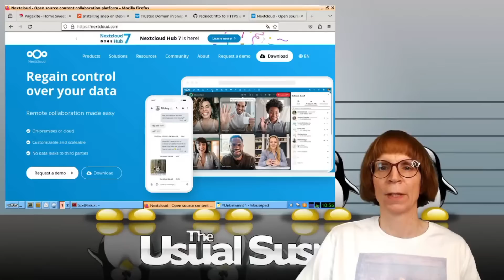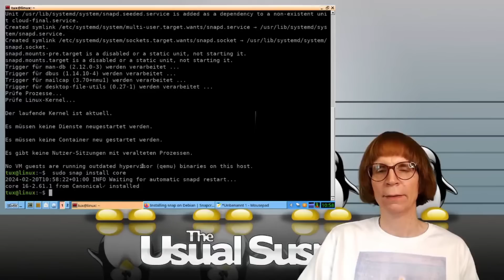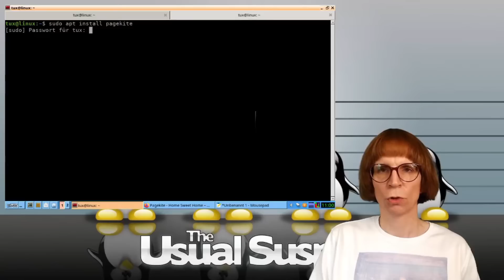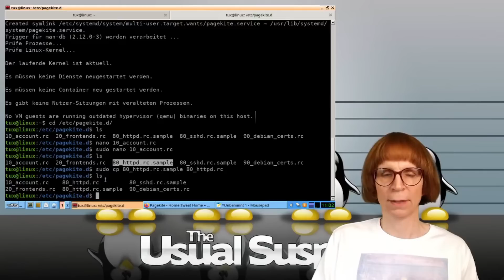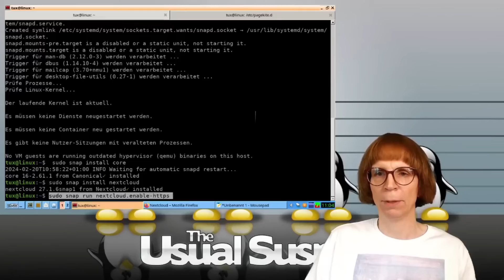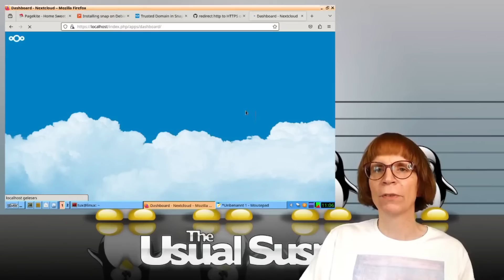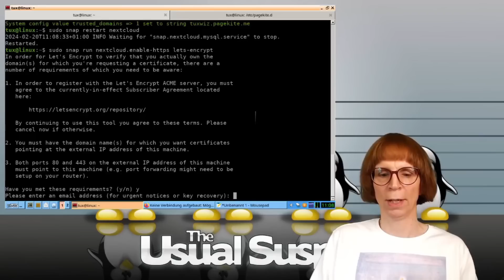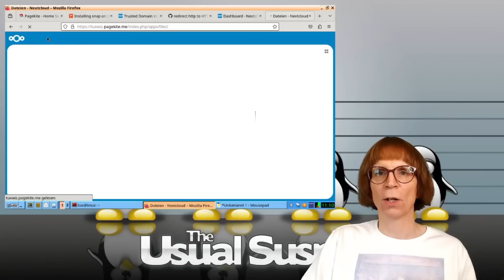Meine Tipps für ein optimales Nextcloud-Setup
Noch nie war die Einrichtung deiner eigenen Cloud so einfach. In diesem Video zeige ich dir, wie du deine eigene Nextcloud ganz einfach unter Linux einrichtest – Schritt für Schritt und ohne komplizierte Webserver-Konfiguration. Ich nutze dafür das Snap-Paketformat, das die Installation und spätere Updates besonders unkompliziert macht. Die Anleitung funktioniert auf jeder Linux-Distribution, besonders empfehle ich aber meine eigene Distribution Tuxwiz, die sich optimal für Server eignet.

Ich führe dich durch die Installation von Snap und Nextcloud, erkläre, wie du mit pagekite deine Cloud sicher aus dem Internet erreichbar machst, ganz ohne umständliche Router-Konfiguration. Du lernst, wie du deine Domain einrichtest, ein sicheres SSL-Zertifikat mit Let’s Encrypt aktivierst und deine Nextcloud sofort nutzen kannst.  Mit dieser Anleitung betreibst du im Handumdrehen deine eigene Cloud-Lösung zu Hause, sicher, aktuell und flexibel. Schreib mir gerne in die Kommentare, wie es bei dir geklappt hat, und tritt unserer Community bei, um dich mit anderen Linux-Fans auszutauschen!

Terminal-Befehle aus dem Video:

sudo snap run nextcloud.occ config:system:set trusted_domains 1 --value=your.fancy.domain
sudo snap restart nextcloud
sudo snap run nextcloud.enable-https self-signed

sudo snap run nextcloud.enable-https -h
sudo snap run nextcloud.enable-https lets-encrypt